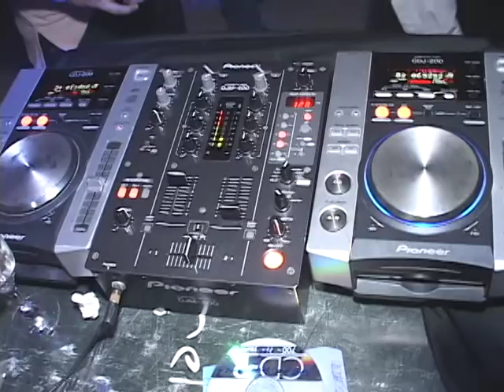Projeto Sax in The House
O blog Agitos e Baladas mostra um novo projeto que vem ganhando as boates e a galera de Natal, o Projeto Sax in The House realizado pelo DJ Gabriel Sodré e o saxofonista Israel Galiza.